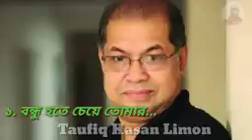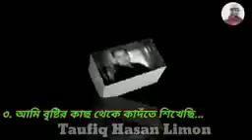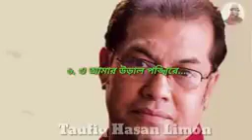Best of Shubir Nandi